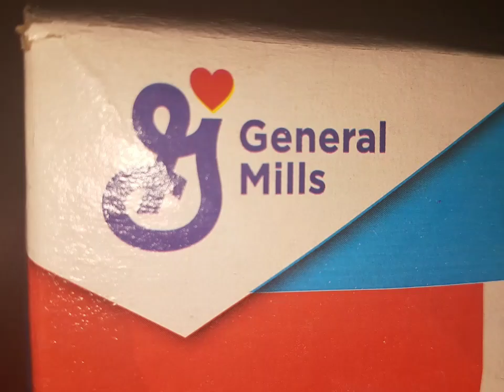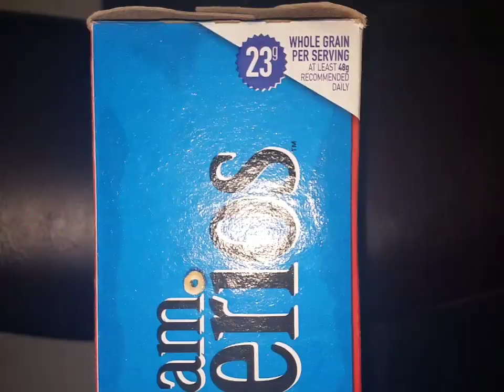Limited Edition Team Cherrios Cereal Review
This is yet another video for the series Reviews. This time we are taking a look at the Limited Edition Team Cherrios That Was Introduced in 1996 and was Discontinued Sometime in either 2004 or 2005 and was Brought Back This Year. It Has a Nice Berry Taste to It.

GOOFS: While Looking on the Right Side of the Box, The LG K31 Rebel Can Be Seen on the Right.